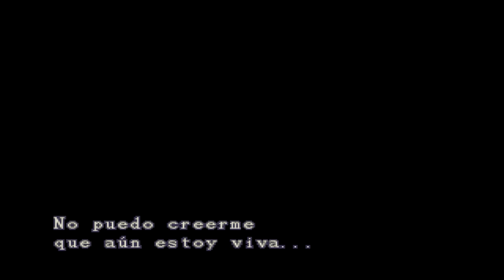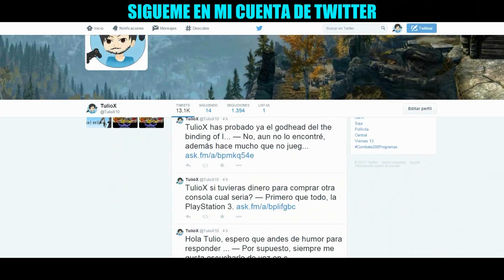Resident Evil 3 Nemesis (2.0)│por Nacho & TulioX │Parte #12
★ Jill pelea con todas sus fuerzas contra un Nemesis que ya está podrído de sus tonterías. De repende, CARLOS.